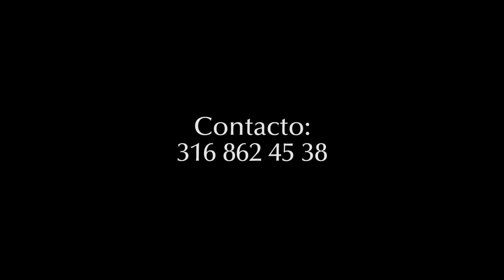Mauricio Escobar 50 Años Trailer Con Javier Vasquez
En celebración de sus 50 Años, Don Mauricio Escobar ha decidido festejar junto a su familia y amigos este aniversario especial con la mejor salsa de Javier Vásquez y otros talentos de este género.